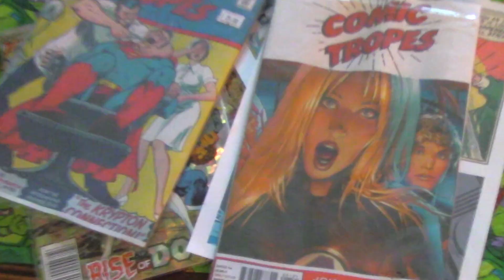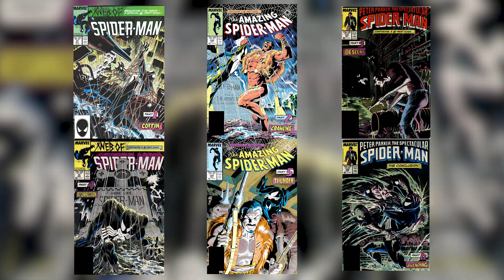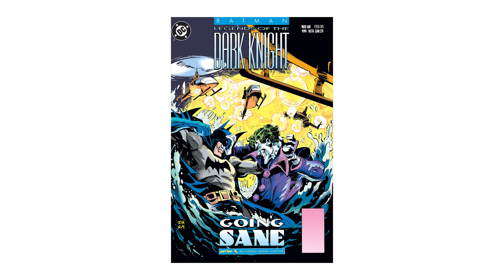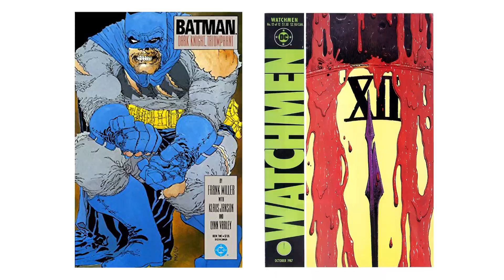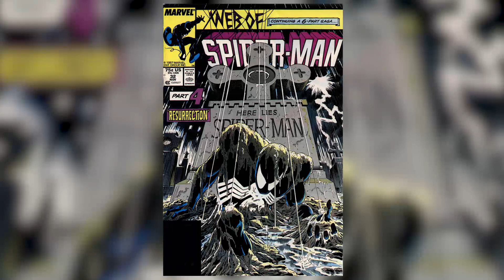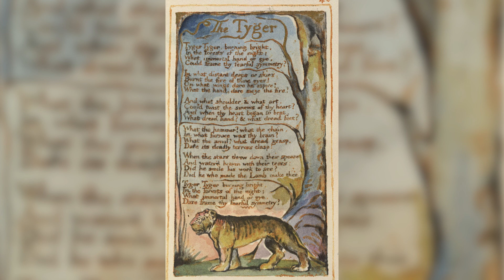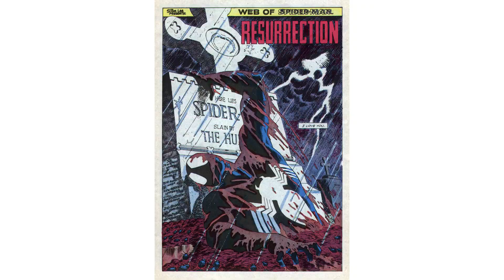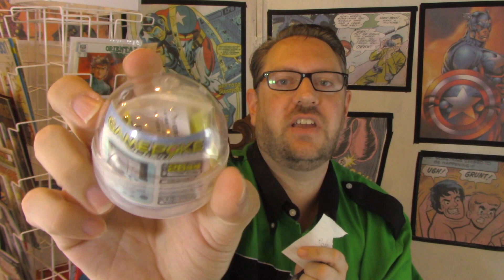The Literary Merit of Spider-Man: Kraven's Last Hunt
I break down my personal favorite Spider-Man comic and argue why it has literary merit, focusing on the story beats that it executes well.